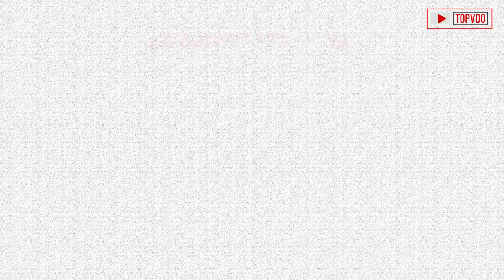Food to eat during CoronaVirus | Best food to avoid Coronavirus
Healthy food to eat during coronavirus

The coronavirus presents many uncertainties, and none of us can completely eliminate our risk of getting COVID-19. But one thing we can do is eat as healthily as possible.

The World Health Organization has announced that COVID-19 is a pandemic. Coronavirus is a disease where we can not eliminate our risk of getting COVID-19. But one thing we can do is eat as healthily as possible. Here is listed few foods which are good for fighting against Novel Corona